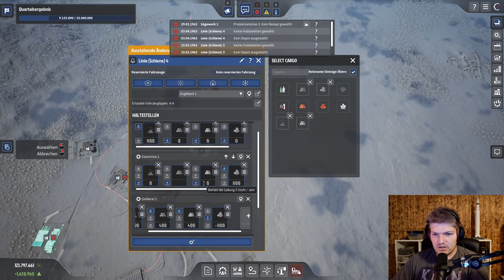🎢 Eisen und Kohle 🏗️ #005 - Industrie Gigant 4.0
Erlebe mit mir den neuen Der Industry Gigant 4.0!  🏭🚂
Heute bauen wir eine Kohle und Eisenmine um die ersten Eisenwerkzeuge zu produzieren jedoch werden mir vom Spiel steine in den weg gelegt.

Schreibt eure Fragen und Tipps in den Chat! 😊

Kanal-Links

Spielebeschreibung

🏭 Der Industry Gigant 4.0🏭

Stell dich der Herausforderung und werde zum ultimativen Industrie-Tycoon! 💼 Meistere Wirtschaftskrisen, handle clever am Markt und optimiere deine Produktion.  Kannst du dein Unternehmen durch die Jahrzehnte führen und alle Hürden auf dem Weg zum Erfolg überwinden?  Zeig dein wirtschaftliches Geschick und baue ein Imperium auf, das die Zeit überdauert! 🏗️

Gaming-PC-Infos

🖥️ Mein Setup:

Grafikkarte: ZOTAC GeForce RTX 3080 Trinity OC 10GB
CPU: AMD Ryzen 7 2700X
RAM: Ballistix Sport 64GB
Mainboard: Asus ROG Strix B450-F Gaming Mainboard
Netzteil: Corsair HX1000
Gehäuse: be quiet! Dark Base Pro 900 rev. 2